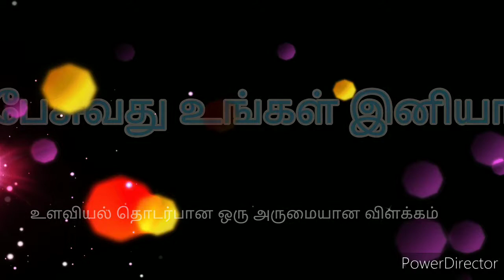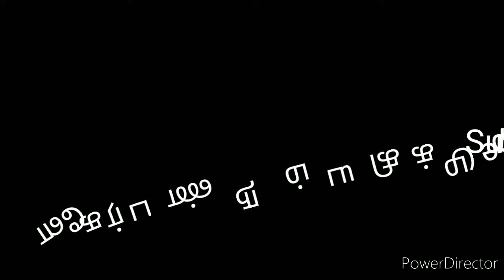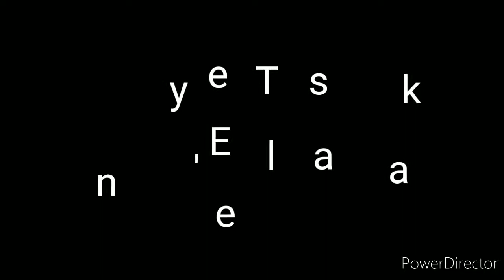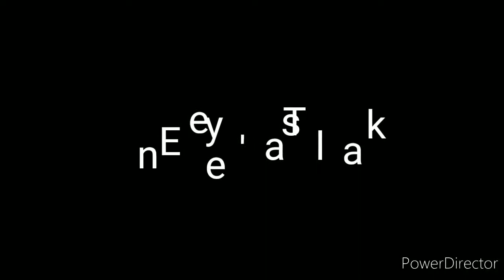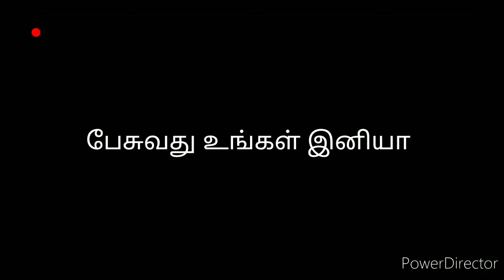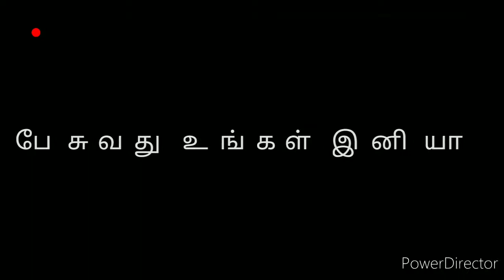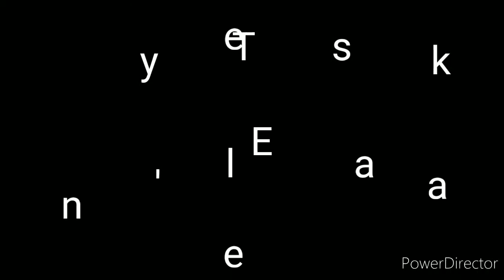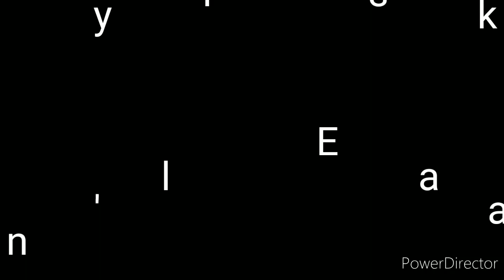Interesting game to reveal your character | Float in dream and play with me | உளவியல் கதை | Eneeya's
Interesting game to reveal your character | Float in dream and play with me | உளவியல் கதை | Eneeya's Talk
interesting game in Tamil
our other story channel of tamil link is given below. pl visit and support